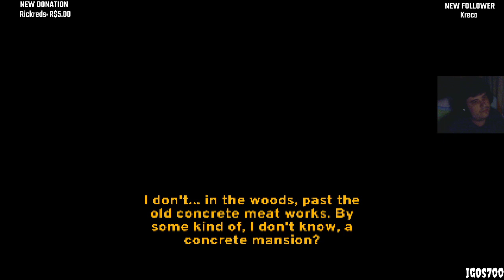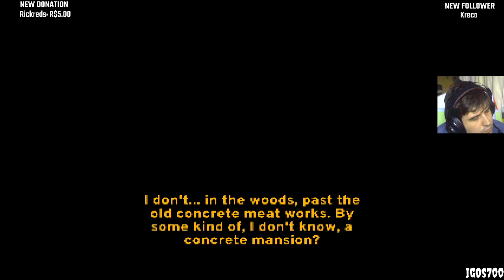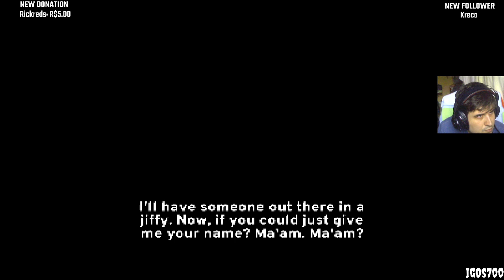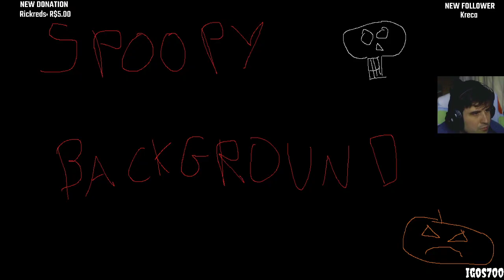Paratopic - 100% All Achievements, Blind Run Longplay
Paratopic Longplay - 100% All Achievements, Blind Run  --  [PT-BR]